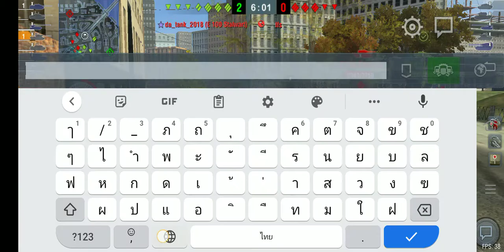World Of Tank Blitz EP. 8 Fast Game With IS-4 (Nice Ammorack)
คลิปใหม่หลังจากไม่ได้เล่นมานาน ยังไงก็ฝากด้วยนะครับ